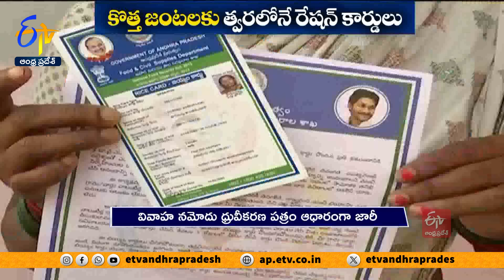కొత్త జంటలకు రేషన్‌ కార్డులు | Ration Cards For Newly Married Couple | As Per Marriage Certificate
ఐదేళ్లుగా వైసీపీ ప్రభుత్వం ఇవ్వకుండా వదిలేసిన రేషన్‌ కార్డుల జారీకి కూటమి ప్రభుత్వం సిద్ధమైంది. వివాహ ధ్రువపత్రం చూపిస్తే. కొత్త జంటకు రేషన్‌ కార్డు ఇచ్చే విధానాన్ని అమలు చేయనుంది. మరోవైపు జగన్‌ బొమ్మ తొలగించి. మళ్లీ కొత్త రేషన్‌ కార్డులు పంపిణీ చేసేందుకు నిర్ణయించింది.